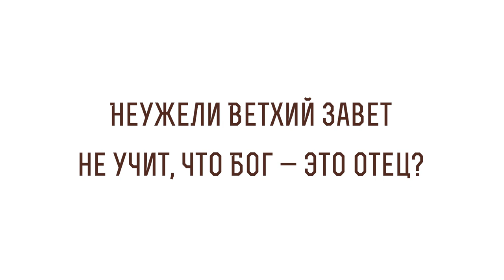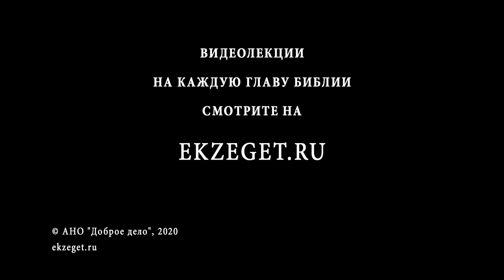Неужели Ветхий Завет не учит, что Бог это Отец? (Исх. 4) Священник Алексей Волчков Толкование Библии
В сегодняшнем видео со священником Алексеем Волчковым рассуждаем на тему трудных мест в Библии, говорим о том, что неужели ветхий завет не учит что Бог это Отец, о чем говорится в книге Исход глава 4 и касаемся следующих тем:

🔸Правда ли что учение о том что Бог это наш Отец, это Новозаветное а не Ветхозаветное учение?
🔸О том, что Новозаветное учение более просвещенное
🔸О мыслях и представлениях о Боге в Ветхом Завете
🔸О слове Отец в еврейском языке
🔸О патриархате в Ветхом Завете
🔸Об ономастике
🔸О корне Ав в еврейских именах в Ветхом Завете
🔸О том, что в народном благочестии люди древнего Израиля понимали что Бог Отец
🔸О понимании Бога Отцом как опасной богословской концепции
🔸О проблематике данной концепции
🔸Упоминание о том что Бог это Отец в Ветхом Завете
🔸В чем ценность понимать Бога в образе Отца?
🔸О воплощении идеи Бога Отца в Новом Завете
🔸Об актуальном в Новом Завете
🔸О примерах того что Бог Отец в Новом Завете